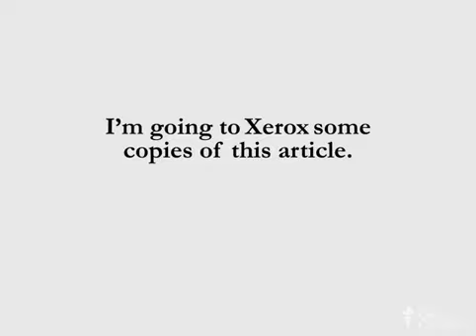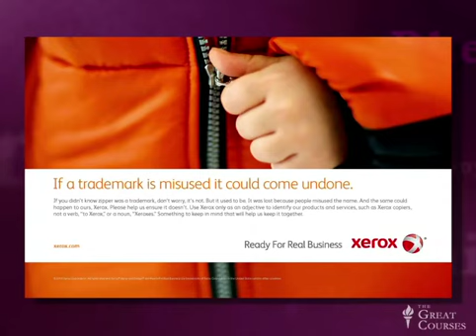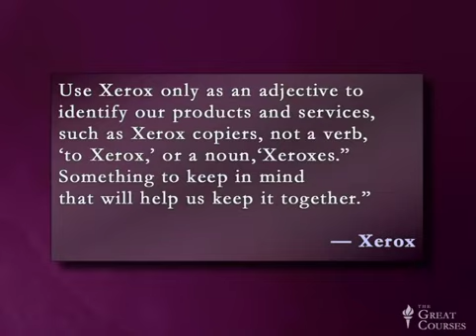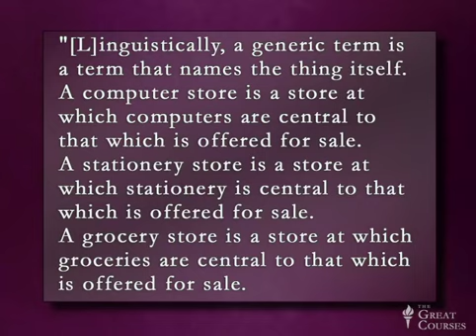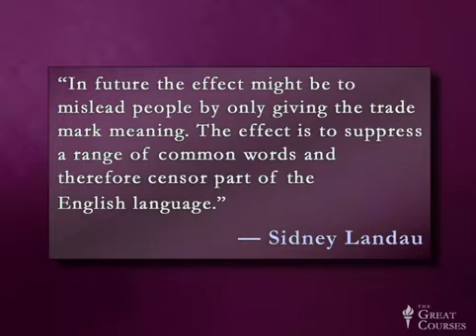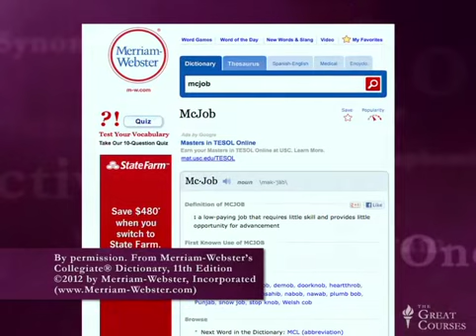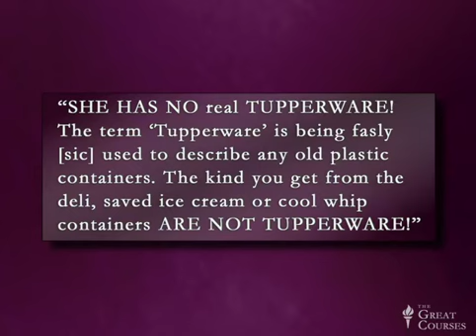Secret Life of Words - Lect08 - Fighting over Zippers